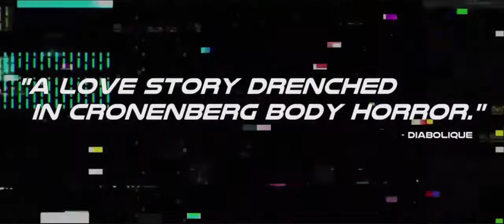Watch Sequence Break 2018 Official HD Trailer Just Released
Check out the official trailer of Sequence Break, the upcoming romantic horror science-fiction movie written and directed by Graham Skipper and starring Fabianne Therese, Audrey Wasilewski, Chase Williamson, Lyle Kanouse, and John Dinan:

Release date: May 11, 2018 (in theaters and on VOD).

SEQUENCE BREAK
Plot synopsis:
“A reclusive video arcade repairman (Chase Williamson) experiences bizarre biomechanical mutations and Cronenbergian hallucinations when a mysterious new arcade machine appears in his shop. Reality itself threatens to fracture as the young man works to solve its mystery – and overcome the new chaos that has entered his life.”
Will you give a try to this arcade take on Videodrome?

The US release date of the movie is set to May 24, 2018 (on Shudder).